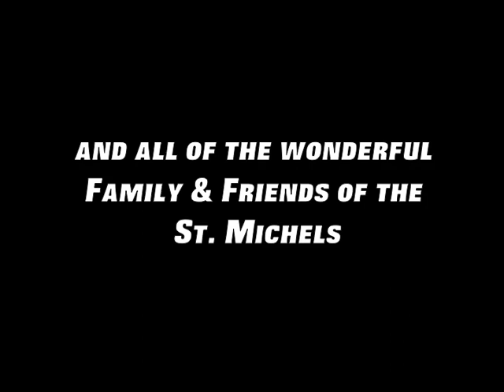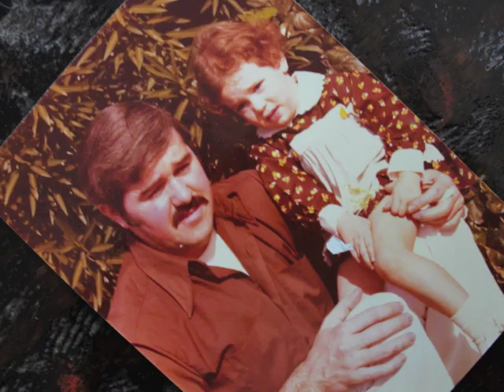Ray StMichel Tribute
Ray's Life